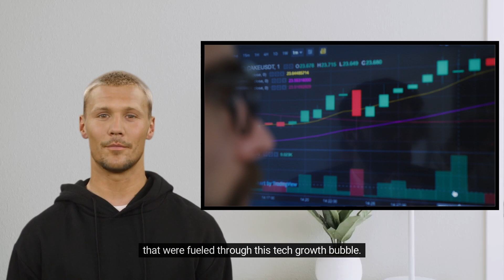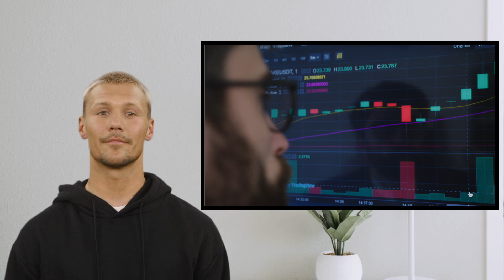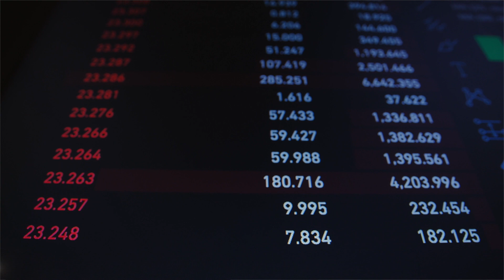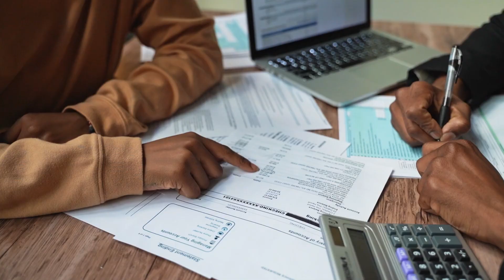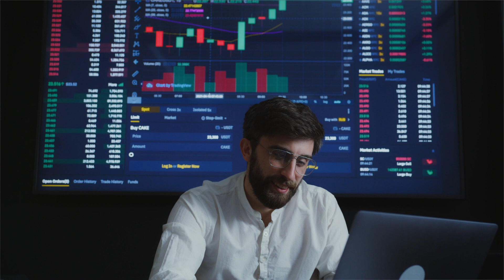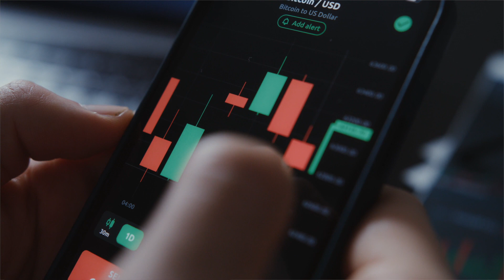The Future of Crypto: My Thoughts and Predictions for 2022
in may coinbase told their users that if they go bankrupt your crypto will be
gone but why would you warn your users about a potential bankruptcy if you're not worried about a bankruptcy well just a couple weeks after that the crypto exchange celsius froze withdrawals because they didn't have the cash to keep paying you your crypto so billions of dollars of crypto essentially got
locked up then almost like dominoes binance immediately throws withdrawals of bitcoin but luckily they opened that up just a few hours later but then coinflex also froze the withdrawals of their cryptocurrency and then fin blocks froze your cryptocurrency and then voyager frozen cryptocurrency and then things
really got bad